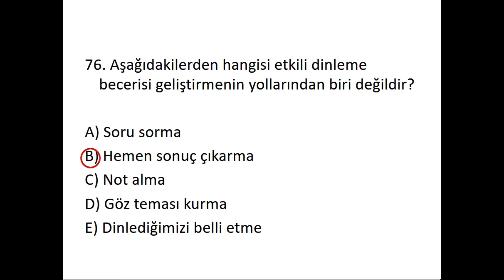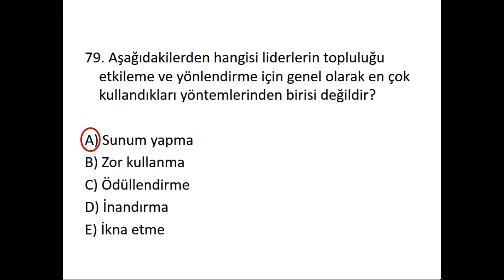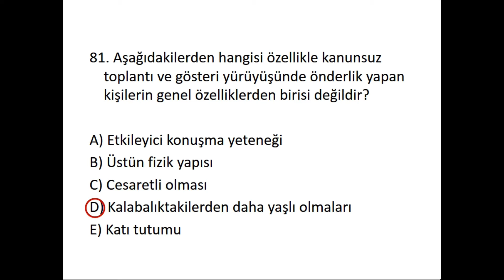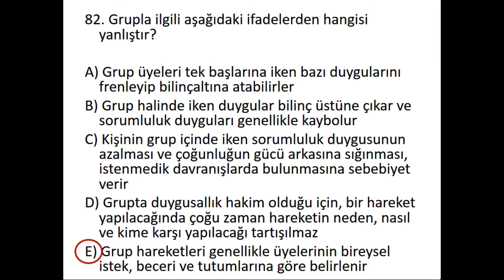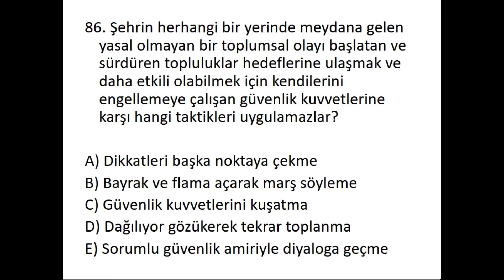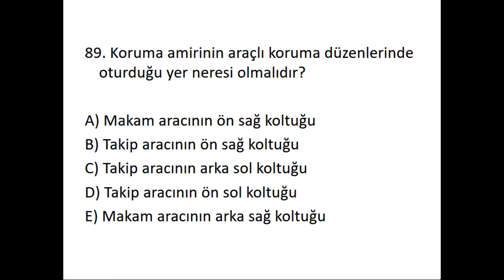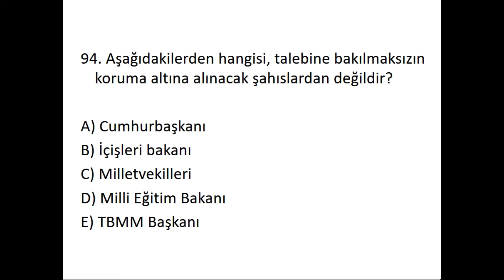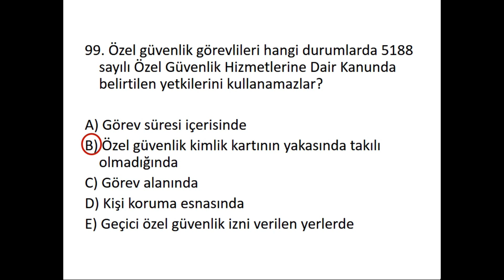Özel Güvenlik Yenileme Eğitimi 63. Yazılı Sınav Soruları ve Cevapları (4.KISIM)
Özel Güvenlik Yenileme Eğitimi 63. Yazılı Sınav Soruları ve Cevapları (3.KISIM) videosuna ulaşmak için tıklayınız
Özel Güvenlik Yenileme Eğitimi 63. Yazılı Sınav Soruları ve Cevapları (2.KISIM) videosuna ulaşmak için tıklayınız
Özel Güvenlik Yenileme Eğitimi 63. Yazılı Sınav Soruları ve Cevapları (1.KISIM) videosuna ulaşmak için tıklayınız

Saygılarımla.